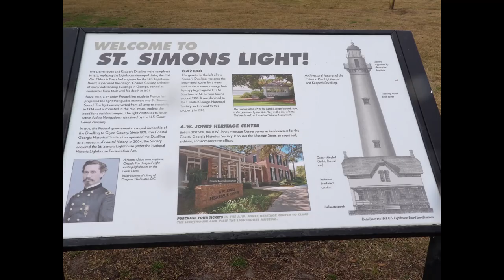My View Picture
my picture in the place i went